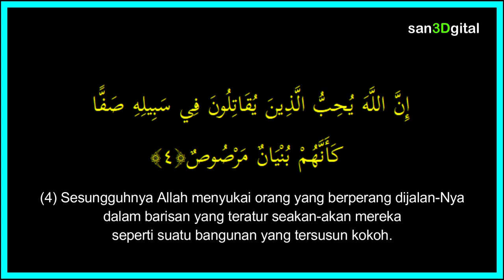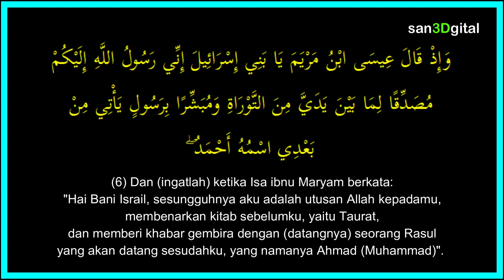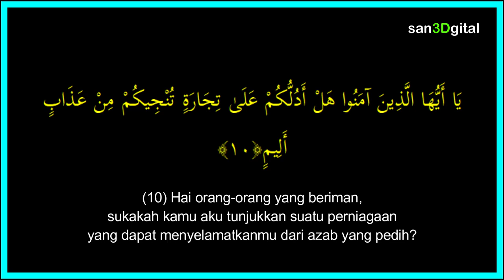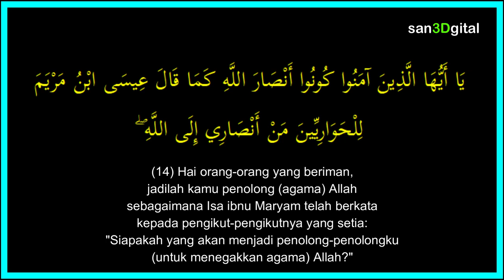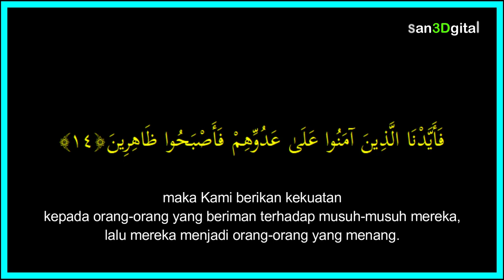Surah Ash Shaff [ Satu Barisan ] 14 Ayat, Madaniyah - Sheikh Abdullah Al Khalaf | Nur C Kid 061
Surah Ash Shaff [ Satu Barisan ]
14 Ayat, Madaniyah